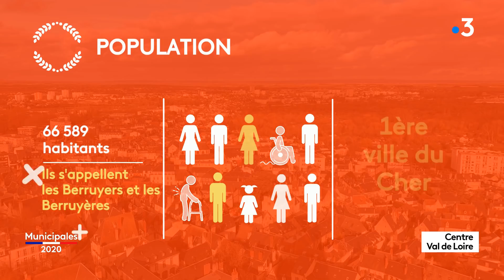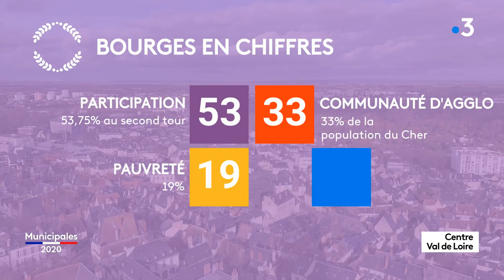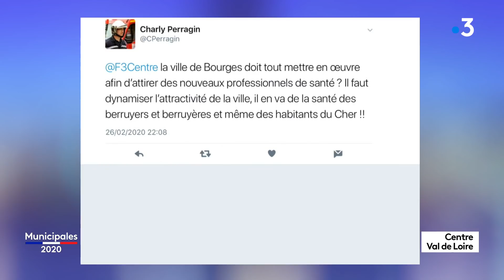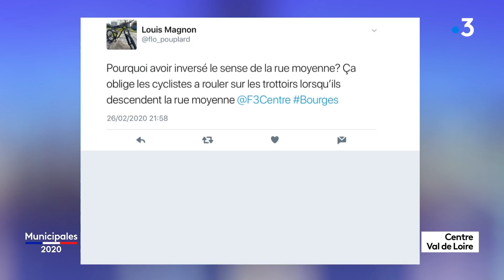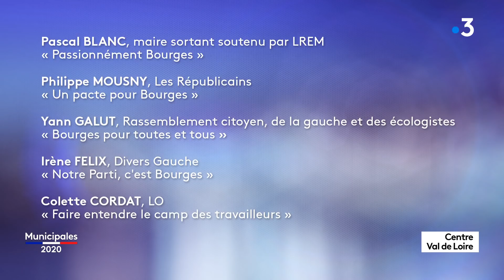Bourges : débat élections municipales 2020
France 3 Centre-Val de Loire vous propose un débat présenté par Franck Leroy (France 3) et Michel Benoît (France Bleu Berry) avec 4 candidats qui se présentent aux élections municipales pour la ville de Bourges (Cher) : Pascal Blanc, Philippe Mousny, Yann Galut et Irène Félix